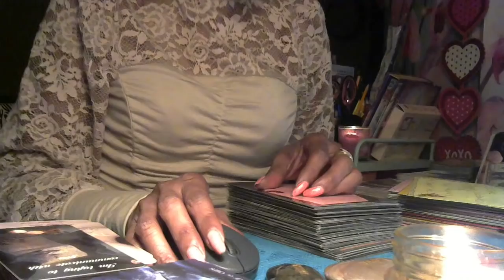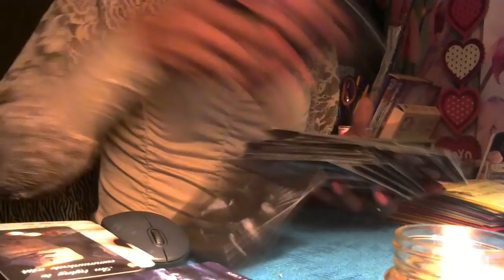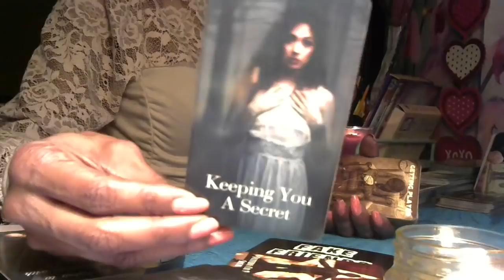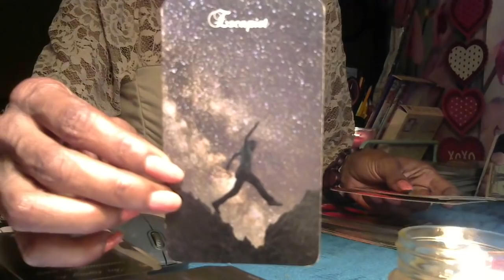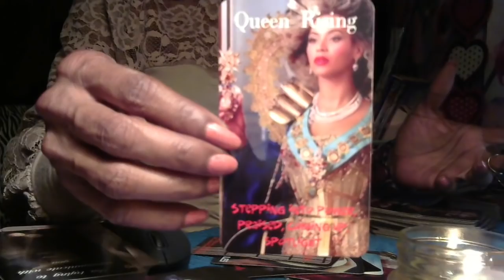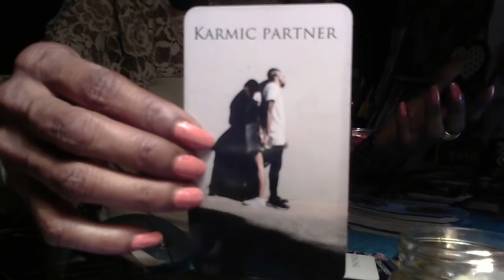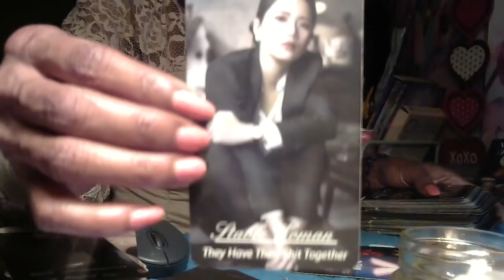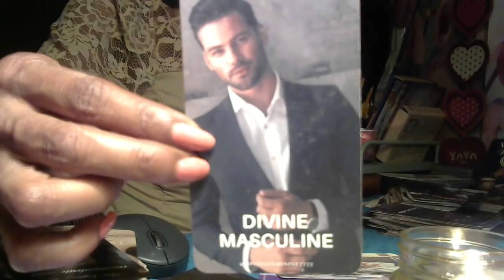DM I wish I could MARRY you NOW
Queen of Wands Divinely Guided Tarot

I'm an Empath, Star-Seed, and a Light Worker for the Divine, Angels, Fairies, Arch-Angels. I deliver Divine Spirit messages.

Join the Group Too
Hi I'm Pat, The Queen of Wands... I'm EDGY, RAW, I USE F BOMBS, SEXUAL CONTENT, It is what it is type of GIRL, Staight up, NO CHASER. OK
ADULT CONTENT. I'm in no way responsible for your actions or behavior due to my readings, or any information you might learn or hear while veiwing this video. (my disclaimer)
General Life reading All Signs are $45.00 for 45 min.
Divine Masculine Love letter -  $45 - 45 mins.
Twin Flame readings - $65.00 1 Hr.(to include karmic energy)
Relationship Spread - $ 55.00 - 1 hr.
DF - DM Healing / Surrender Spreading - $45 - 45 min.
Quick Mini General Reading - $30 - 30 mins.
Karma Spread  $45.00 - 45 mins.
Career  Business Spread $45 - 45 mins.
Decreased Love One Spread - $45 - 45-mins.
Past Life Reading - $45 - 45 mins.
My Reading include how they feel about you, intentions, past, present, outcomes, blockages, healings, secrets & etc.
Certified Life Coaching Initial Session $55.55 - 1hr.
Follow-up Sessions $45 - 1hr.
One Time Life Coaching Assessment - $65

I accept. pay friends and family only)
square invoice as forms of payment. (can be paid via Credit card)

Please feel free to DONATE any amount to the Channel to promote growth, and more tarot cards. lol

CHECK ME OUT ON THE COMMUNITY BOARD.

Small- $7, Shipping $5.00 for 1 - 2 or more $8.00 Flat/  Med. $15, Large $20, Shipping $8.00 Flat

I'm part of the TWIN FLAME COMMUNITY - Learning, Healing, Empowering Self
THANK YOU FOR ALL THE LOVE AND SUPPORT, LOVE YOU ALL.